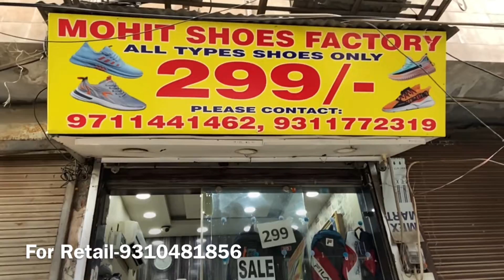Premium 7A,1st copy Shoes🔥🔥|Indian and Imported Articles|Karolbagh Shoes market|Mama Bhanja🔥🔥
I hope you are enjoying our videos .Please share our channel take it on top with Your love❣️❣️

Premium 7A quality Shoes,Special Editions,Imported Shoes,Indian Articles
Address-2681-83,Gali no-1,Behind PP Jwellers,Beaten Pura,Karol Bagh,New Delhi-110005

Note📝:
Video is only for Information purpose .We are providing the information of market and goods.This channel Mama and bhanja Vlogs does not promoting any brand and does not defaming any brand.This is no the Paid promotion.
We are not responsible for any Profit and Loss on any way.Please check before Buying Every Goods and Take all information From shop owner (Number mentioned in description) and Think before buying.🙏🏻
We need your love and support pls share this channel as much you can
Stay safe
Stay healthy

Mama & Bhanja vlogs